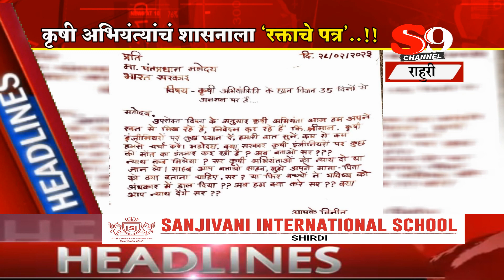ठळक घडामोडी २ मार्च २०२३